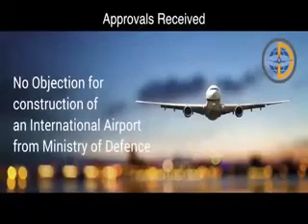13a 3min 1